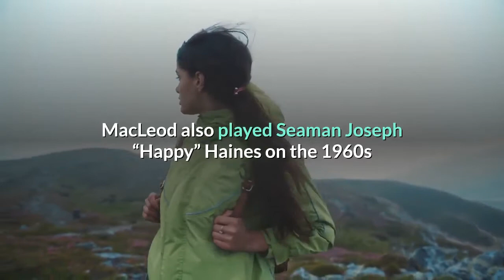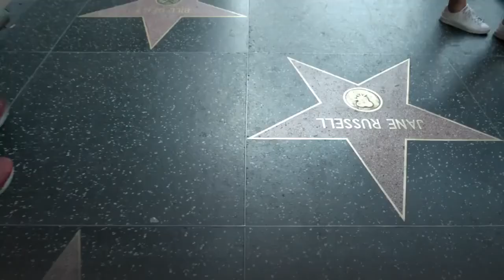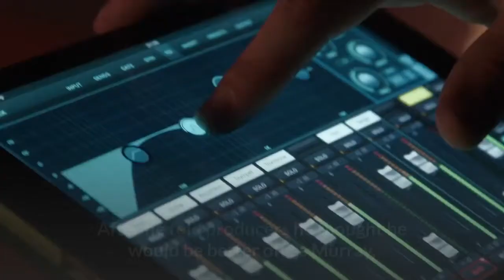Gavin MacLeod Star of ‘The Love Boat’ and ‘The Mary Tyler Moore Show’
Gavin MacLeod, the good-guy actor who played news writer Murray Slaughter on The Mary Tyler Moore Show and Captain Merrill Stubing on The Love Boat, has died. He was 90. MacLeod, a familiar presence in America’s living rooms from 1970 until 1987 thanks to those high-rated shows, died Saturday, according to Ron Celona, artistic director of the Coachella Valley Repertory. Published reports said the actor died in his Palm Desert home. Evidently quite comfortable at sea, MacLeod also played Seaman Joseph “Happy” Haines on the 1960s ABC sitcom McHale’s Navy (though he was miserable on that show) and was a supporting player on two notable nautical-themed films — Operation Petticoat (1959), with Cary Grant and Tony Curtis, and Robert Wise’s The Sand Pebbles (1966), starring Steve McQueen. MacLeod was a favorite of Blake Edwards; in addition to Operation Petticoat, he worked with the famed writer-director on the pilot for the 1950s ABC detective series Peter Gunn and in the musical comedy High Time (1960), starring Bing Crosby, and the Peter Sellers-toplined The Party (1968). MacLeod also stood out as the mechanic Moriarty in Kelly’s Heroes (1970), starring Clint Eastwood, Donald Sutherland and Telly Savales, and he appeared in other war films like Pork Chop Hill (1959), War Hunt (1962) and The Thousand Plane Raid (1969). And years later, MacLeod still was getting stopped on the street by fans who admired his work as Honolulu drug pusher “Big Chicken” in two first-season episodes of the CBS crime drama Hawaii Five-O. MacLeod, though, came to mainstream fame as Murray — the wisecracking news writer whose copy for WJM-TV’s Six O’Clock News keeps getting bungled by his frequent foil, anchorman Ted Baxter (Ted Knight) — on CBS’ The Mary Tyler Moore Show. MacLeod received two Golden Globe noms for his work on the 1970-77 series. When he auditioned for the show, “They wanted to see me for Lou Grant. Great part, but I wouldn’t believe myself being [Mary’s] boss … but I liked this guy Murray Slaughter,” he recalled in a 2003 interview with the Archive of American Television. After he told producers he thought he would be better off as Murray, he walked past actor Ed Asner, who was pacing in the hallway before his audition. Asner, of course, got the part of Lou. Asner responded on Twitter Saturday to the news of MacLeod’s death, writing, “My heart is broken. Gavin was my brother, my partner in crime (and food) and my comic conspirator. I will see you in a bit Gavin. Tell the gang I will see them in a bit. Betty [White]! It’s just you and me now.”MacLeod once described Murray as a regular brown-bagging guy with a second-hand car who “wanted to be a Pulitzer Prize winner, and here he was writing for Mr. Butter Lips.”About a month after Mary Tyler Moore ended its critically acclaimed run, MacLeod took a call from his agent. “[Producer] Aaron Spelling wants you to do this thing called The Love Boat,” he recalled.